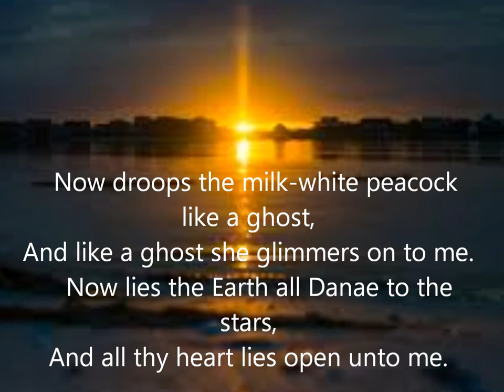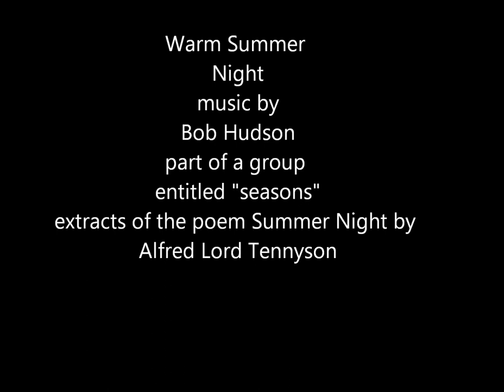warm summer night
Warm Summer Night, a composition by Bob Hudson. Some photos of summer nights and an extract from Lord Tennyson's poem Summer Night.